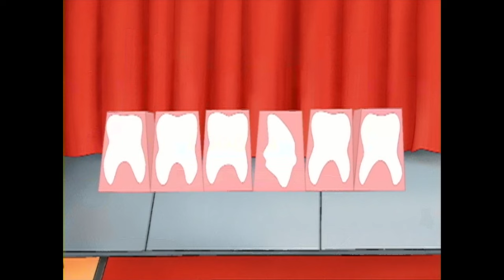Timothy Goes to School - The School Play / Full of Beans | FULL EPISODE | TREEHOUSE DIRECT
20A “The School Play”
Mrs. Jenkins’ class is performing a play about taking care of teeth and Yoko has the misfortune of being cast as the villain - the cavity!  When Yoko realizes she can offer something unique to the role, her special violin sound effects become the highlight of the show.

20B “Full Of Beans”
The Franks take great pleasure in making everyone laugh with their funny jokes and zany antics, but they pull some pranks that go too far and their classmates are no longer amused.  When it’s time for the big square dance to begin, the Franks can’t find anyone willing to be their partners - including each other. Longing to take part in all the fun, the two brothers apologize to everyone for their behaviour and join the dance.